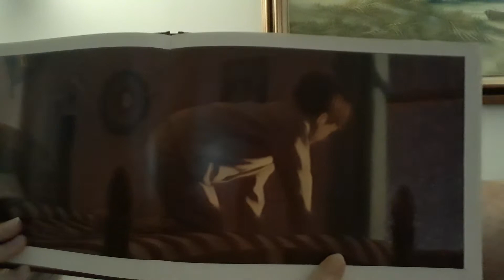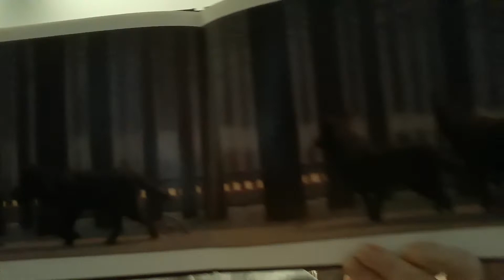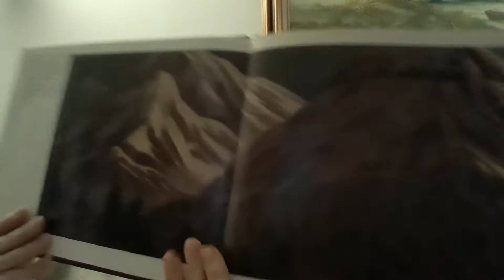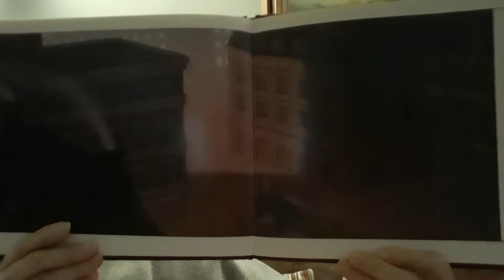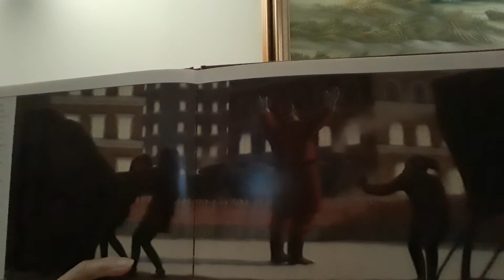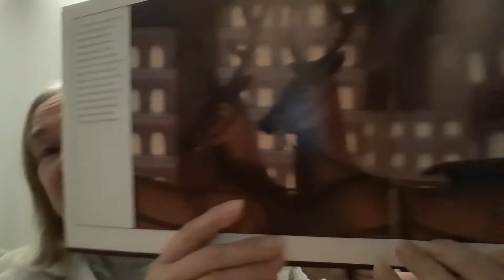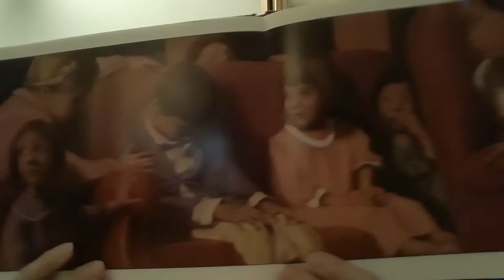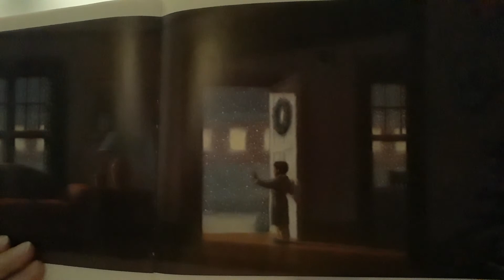December 20, 2020